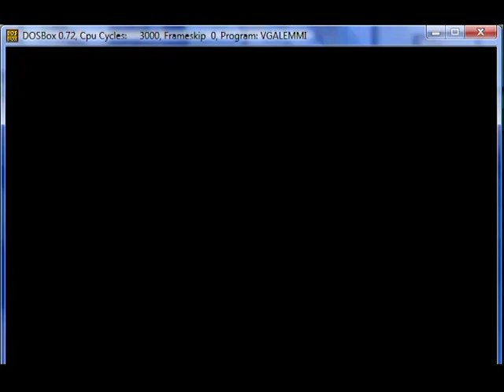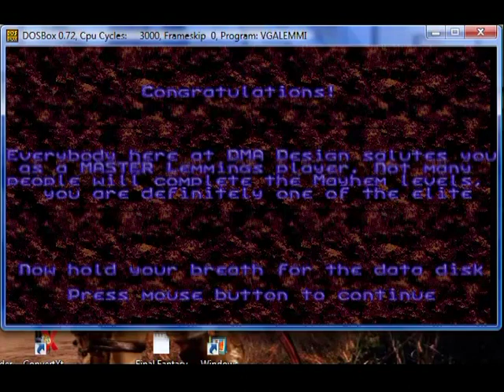Lemmings 1 Mayham Level 30 Rendezvous at the Mountain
Requirements

Rating              Mayham

solution
+ Increase the release rate to 50, first of all. The Lemmings will come out
  of each hatch faster if you up it to that level, and it will be easier to
  keep track of them.
+ Pause it at the beginning and go all the way to the right.
+ Unpause and put a blocker there to keep the others from falling off the
  edge of the known universe.
+ Pause again and rush back to the other side. For now, you're done with the
  right half of the level. Possibly, by now, your Lemmings have encountered
  the dreadful retractable boulder trap. This thing is a real menace to you
  and should be evaded upon realization that it can kill your Lemmings.
+ To do that, put a blocker in front of all the Lemmings on this side except
  for one. He needs to mine under the boulder's trajectory.
+ When he is sufficiently below it, bash until he is out. The boulder near
  the trap one that looks identical is, in fact, not a trap - totally safe to
  walk under.
+ Bash through the large monolith-style rock.
+ Build to the hill ahead and over the steel trap on it. You will have to
  bash through the quaint little well to get by it, too.
+ Bash through the large columns of dirt, building over the water ever so
  carefully so as to make it safe for the others.
+ After you're out, just build a tiny little bridge so they don't all end up
  in that crack at the bottom of the mountain. They can walk up the rest of
  the way.
+ Blow up the blocker on the left side and send half of your last batch of
  Lemmings to safety.
+ Now we travel over to the right half. There is undoubtedly now a
  respectable throng of the little green-haired creatures romping about. Make
  one of those roaming hairballs a blocker so that one is trapped off to the
  left and can also make a path for the others.
+ Bash through that lump of gray crud to your left.
+ Construct a zigzagging staircase that ends just above the arrows forcefully
  pointing against you.
+ Bash through that spot of leeway and drop to the bottom. A few parts that
  stick out from the gray lumps will break your fall.
+ Yes, you must bash to get past that tiny insignificant signpost.
+ Build over the activator button for the 10-ton weight. In fact, while
  you're at it, build up to the rocks by the water. If you get up far enough
  on them, the builder should at some point be able to leisurely walk up
  them.
+ Keep on building up and left and before you know it, you'll have a viable
  pathway to the game's last exit.
+ Let the others go and watch as the game you've invested hours in ends
  before your very eyes.
+ Congratulations on beating the Mayhem levels! And also the entire game!

After this, you will see a rather minimalistic congratulatory screen telling
you that you are now a Lemmings Elite Master and that you have successfully
completed the Save the Lemmings Campaign and a bunch of other nonsense that
all packs up into a nice, trite ending. From here, it's your choice as to
what to do with the game. You can go through it again; you can play its
pseudo-sequel "Oh No! More Lemmings" (under my strong recommendation); or you
can lock it up in that vault where you keep all your old games and never lay
eyes on it again. I frankly don't care what you do, but anyway,
congratulations for beating Lemmings! It's a very hard game! You should be
satisfied!

Jobs

Climbers:- 10
Floaters:- 1
Bombers:- 10
Blockers:- 10
Builders:- 30
Bashers:- 10
Miners:- 10
Diggers:- 4

Hot Keys

F3 - Climbers
F4 - Floaters
F5 - Bombers
F6 - Blockers
F7 - Builders
F8 - Bashers
F9 - Miners
F10 - Diggers